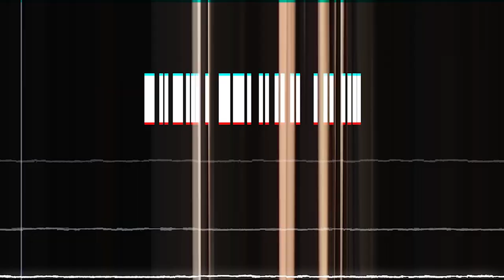BCHL Highlights | Chilliwack vs. Coquitlam - Dec. 16th, 2022